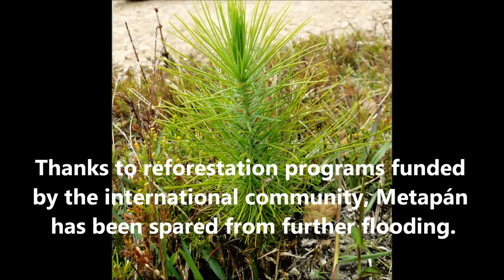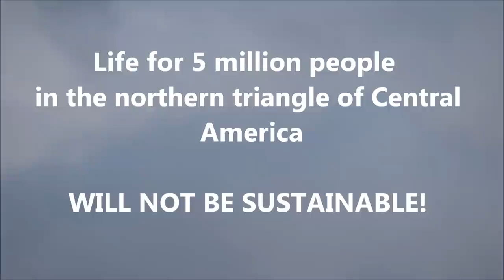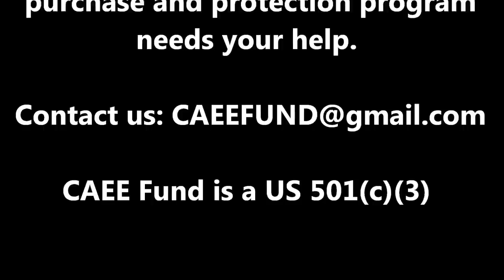MontecristoTrifinio Cloud Forest -A Broken Heart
Working with the Enrique Figueroa Lemus Foundation a NGO from El Salvador, CAEE Fund has made it possible to purchase and protect more than 650 of the Montecristo/Trifinio Cloud Forest but this effort is not nearly enough, in order to really make a difference, we NEED YOUR HELP.
CAEE Fund is a US 501(c)(3)